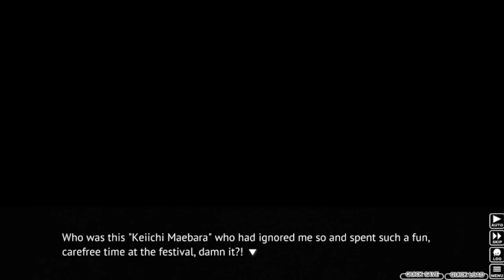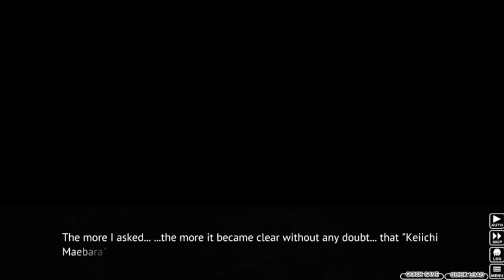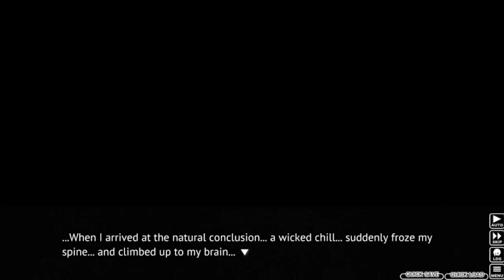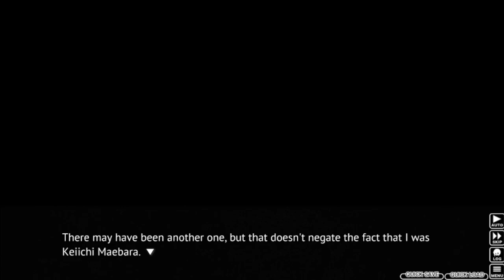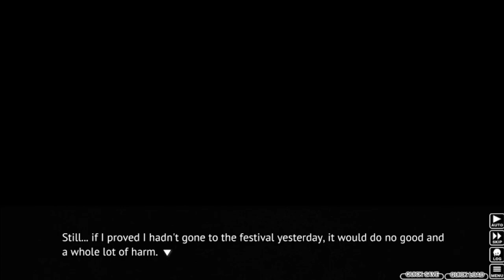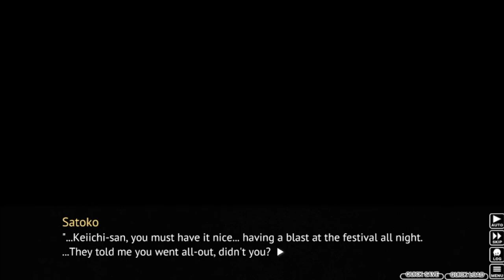Higurashi When They Cry Part 83 - HOW IS HE ALIVE!?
Bruh what